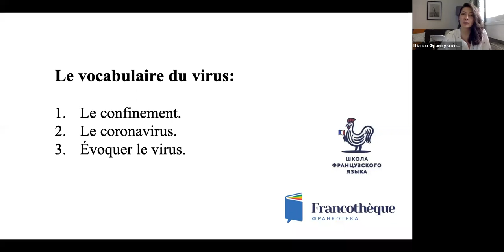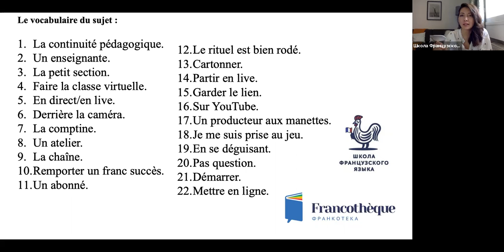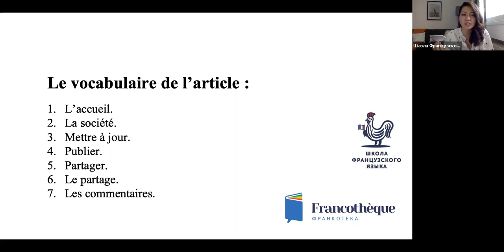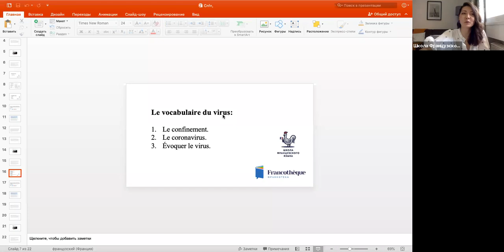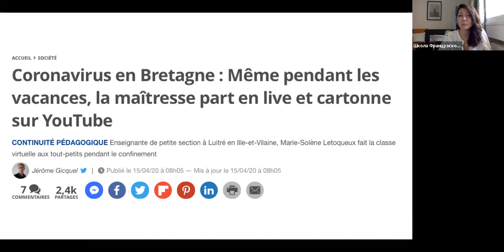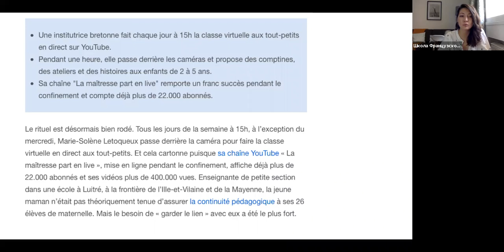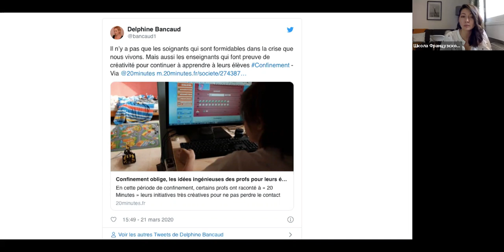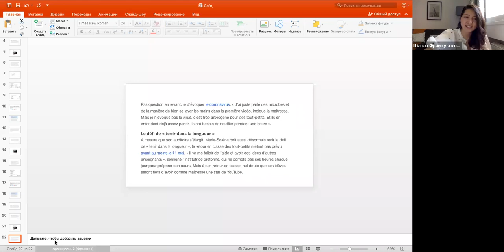Французский через новости с Юлией Ли: №8